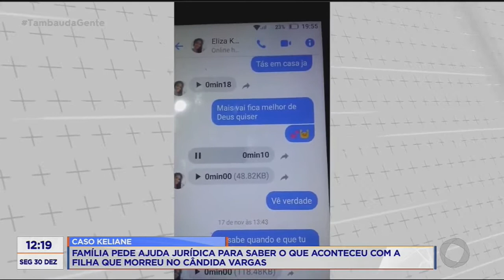Tambaú da Gente - Caso Keliane - família pede ajuda jurídica para saber o que aconteceu com a filha